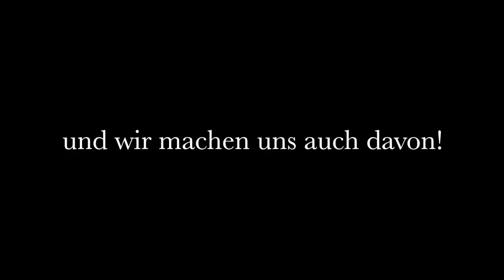IW31 ALMA Kieler Woche 2014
WIndjammerparade mit Gewitter und Regen/Hagel